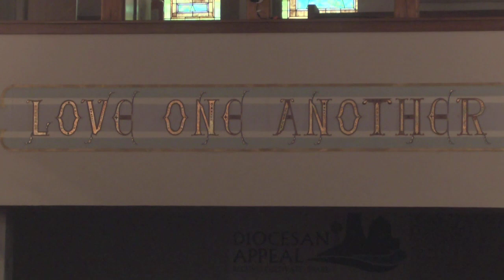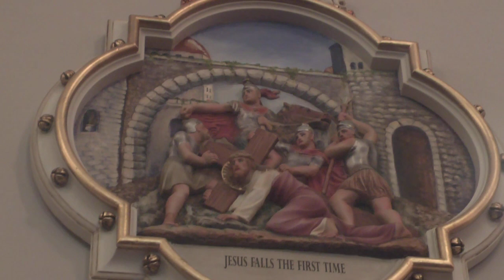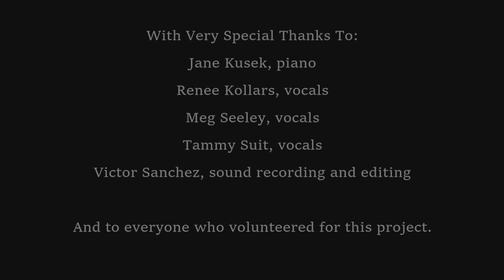Holy Rosary Divine Mercy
Recorded in 2020 at Holy Rosary Catholic Church in Alliance, Nebraska.